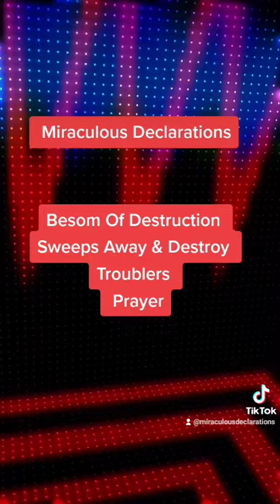Besom Of Destruction Sweeps Away & Destroy Troublers Prayer ✝️🛐🙏🔥🏃🏃‍♂️😇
This Miraculous Declaration is based on Isaiah 14:23 kjv- "I will also make it a possession for the bittern, and pools of water and I will sweep it with the besom of destruction, saith the Lord of Hosts